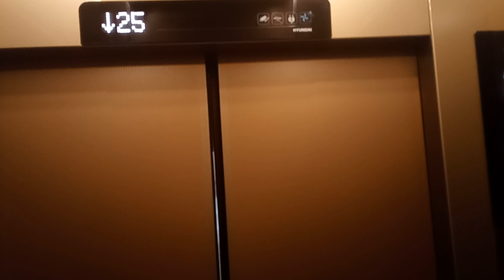부산광역시 부산진구 연지 청구2차아파트 현대엘리베이터 탑사기(3)